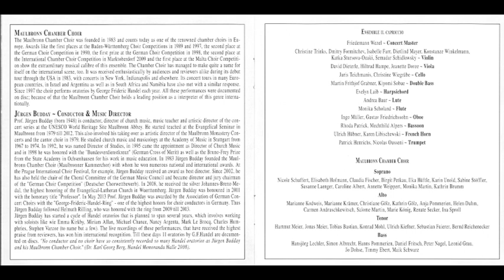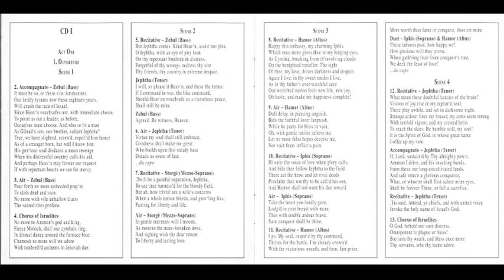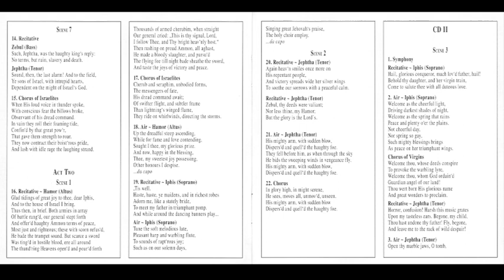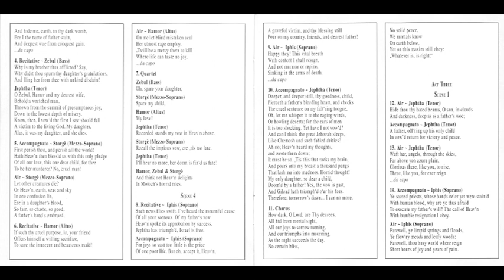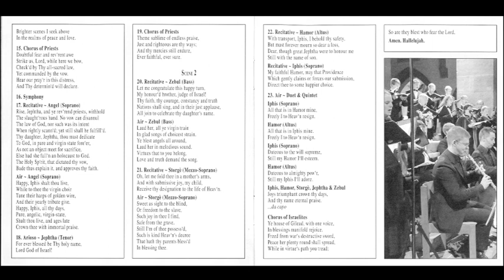Georg Friedrich Händel (1685-1759) - Jephtha HWV70 Oratorio (Jürgen Budday)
Jephtha HWV70 Oratorio (Jürgen Budday)

Jephtha ( HWV 70) es un oratorio (1751) de Georg Friedrich Händel con un libreto del rev. Thomas Morell , basado en la historia de Jefté en el Libro de los Jueces (Capítulo 11) y Jephthas sive votum - Jeptha o la Promesa ( 1554 ) de George Buchanan . Mientras escribía Jephtha, Händel iba perdiendo paulatinamente la vista, y eso demostraba que era su último oratorio. [1] En la partitura autografiada, al final del corazón How dark, o Lord are thy decreesescribió "Llegado aquí el 13 de febrero de 1751, incapaz de continuar debido a debilitarse la vista de mi ojo izquierdo."

La trama de la historia gira en torno a la promesa imprudente de Jephtha en el Todopoderoso, si sale victorioso sacrificará a la primera criatura que encontrará en su regreso. Y la primera que encuentra es su hija querida Iphis. A diferencia de la historia Bíblica original, el sacrificio es detenido por un ángel, e Iphis sólo debe dedicar su vida al Señor. (En la historia Bíblica, su padre queda sin elección para sacrificarla, y después de un corto respiro, el padre obedientemente mata a Iphis).

La obra maestra final de Händel fue estrenada [2] en el Covent Garden el 26 de febrero de 1752, bajo su dirección, y con un casting que incluía dos divas de los escenarios de ópera, Giulia Frasi , [3] el último delgada donna de Händel desde 1749, y Caterina Galli . Se presentaba sin decorados ni vestidos, pero se dividía en tres actos.

Este trabajo se recuerda principalmente para el recitativo dramático Deeper, and deeper still , y el aria Waft her, angels, thro' the skies (una de las arias más bonitas de Händel). Durante el siglo  xix éstas se interpretaban a menudo de concierto, como si el recitativo directamente precediera al aria, aunque de hecho los dos pasajes ocurren separadamente dentro del oratorio.

Personajes
Jephtha ( tenor )
Iphis, su hija ( soprano )
Storgé, su mujer ( mezzosoprano )
Zebul, su hermano ( bajo )
Hamor, enamorado de Iphis ( contratenor )
Ángel (soprano)
Corazón de israelitas
Corazón de sacerdotes
Corazón de Vírgenes